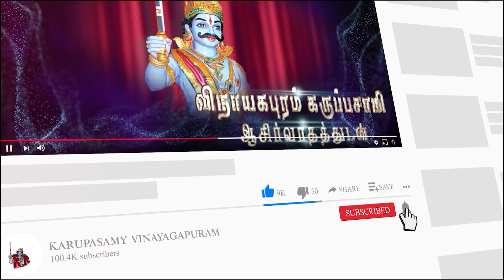வெற்றி மாலை அளித்து வாழ வரம் தந்த விநாயகபுரம் கருப்பசாமி !!!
சாமியே சரணம் !                                     கருப்பசாமியே சரணம் !
 குருவடி சரணம் !                          ஞானசித்தர்திருவடி சரணம் !
ஒவ்வொரு  வியாழன் , வெள்ளி மற்றும் அமாவாசை பௌர்ணமி நாட்களில் அருள்வாக்கு நடைபெறும் !!!

 அருள்மிகு விநாயகபுரம் கருப்பசாமி சித்தர்பீடம்
 1/2 மெயின் ரோடு ,
 குறுக்கு  ரோடு  (எ)
 விநாயகபுரம்
சேத்தியாத்தோப்பு P.O,
 புவனகிரி Taluk,
கடலூர் D.T,
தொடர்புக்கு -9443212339